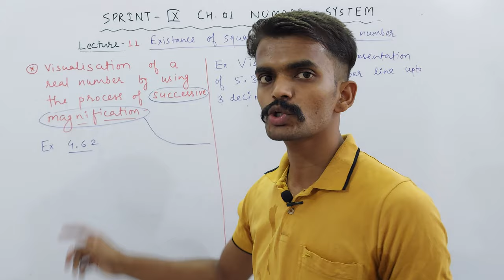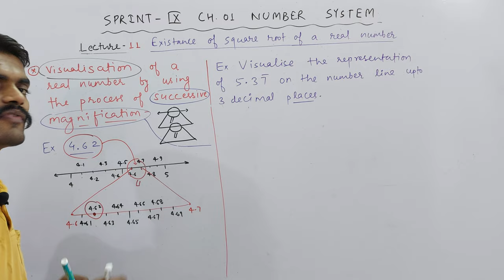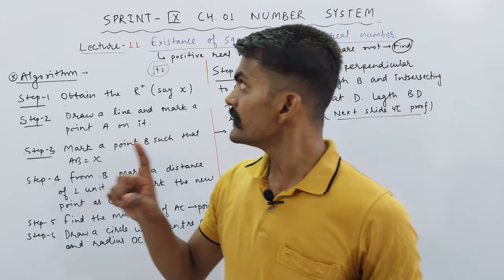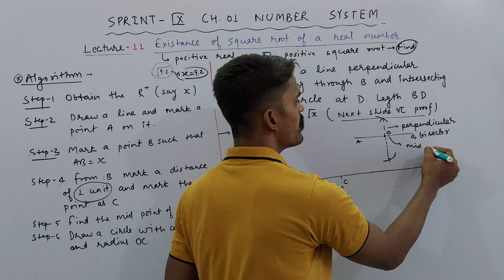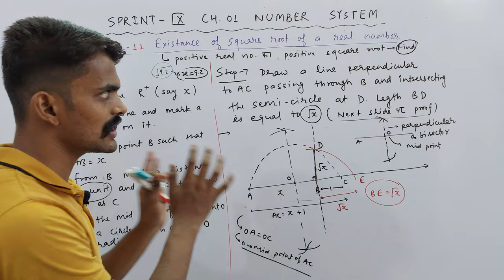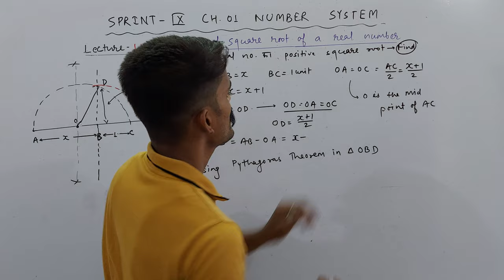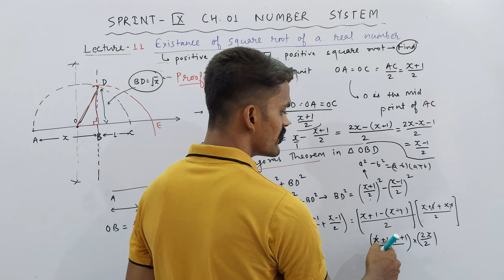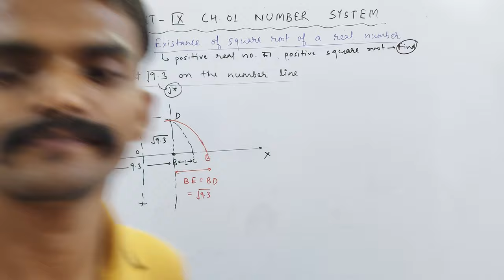Ch. 01 Number System | Class 9th | Existence of Square Root of Positive Real No. | PART 11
About Today's Lecture :
1. Existence of Square Root of Positive Real Number